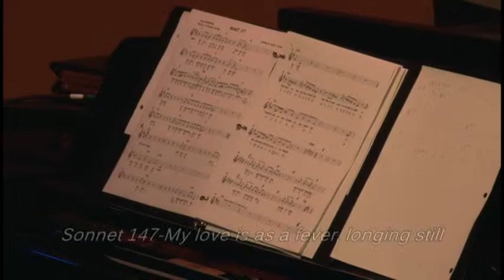Shakespeare Sonnet 147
Castleton In Performance

Lorin Maazel, Artistic Director
Theatre at Castleton Farms

My Love is As a Fever
The Sonnet Song Cycle

William Shakespeare
Mandarin Translation by  Janet Tan

Le Zhang, vocalist
Jin Ruowei, erhu
John DeSalme, saxophone
Burnett Thompson, piano
Ephriam Wolfolk, bass
Leland Nakamura, drums